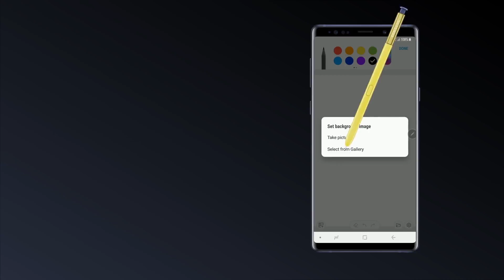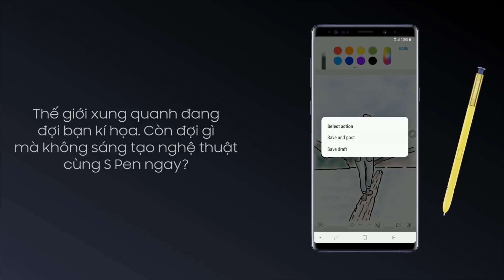Galaxy Note9: Sáng tạo cùng S Pen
Bạn chính là một nghệ sĩ và S Pen sẽ là trợ thủ đắc lực dành cho bạn! Khám phá ngay cách vẽ và kí họa trên Galaxy Note9 cùng S Pen Bluetooth thông minh.
Tìm hiểu thêm nhiều chức năng khác và đặt mua tại